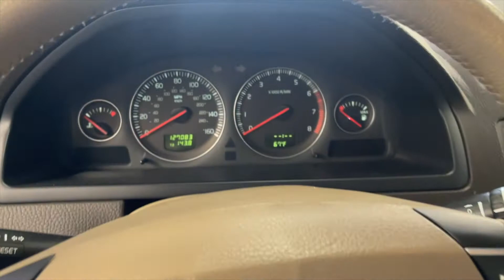2008 Volvo XC90 AWD – Swedish Flagship! Excellent CarFax!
***Take this luxurious top of the line Swedish & all-weather 2008 Volvo XC90 AWD Flagship SUV right into your garage today! Cruise the streets with heated seats, DVD/TV system, premium audio, sunroof, AWD, power everything and more. This has the super smooth and powerful 3.2L Inline 6 engine. This XC90 is in great condition, good tires, and has an Excellent CarFax.

***POW! 3.2L Inline 6 Engine with AWD

***WHAM! Excellent CarFax – Very Clean

***Strong 3.2L Inline 6 Engine
***Automatic Transmission w/ Sport Shift
***Rear HVAC
***All Wheel Drive AWD
***Traction Control & ABS
***Heated Seats
***Premium Audio
***Leather MultiContour Power Seats
***Power Windows/Locks
***Sunroof
***Alloy Wheels – Good Tires
***Excellent CarFax
***Recent Maintenance $700 (Dynamic stability control / reprogrammed steering angle)
***Full 52 point mechanic inspection & tune-up
***LOW Miles 127,283

***ON SALE $7,295. Below Blue Book and NADA. Will go fast!

***CarVici is a friendly & professional dealership with two locations in Edina & Delano, MN. Customer service is #1! Financing – low interest rates, bad credit, divorce… we are here for you!